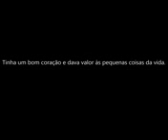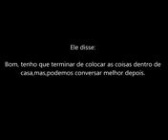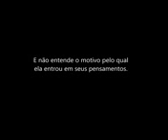Romance parte 1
A escreva no canal deixa seu link